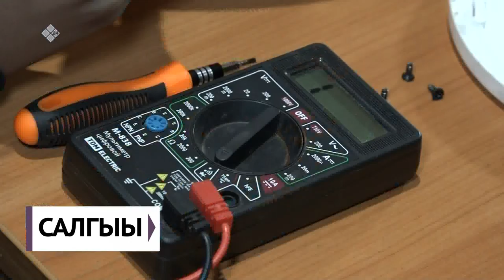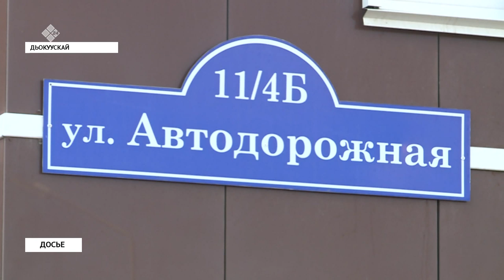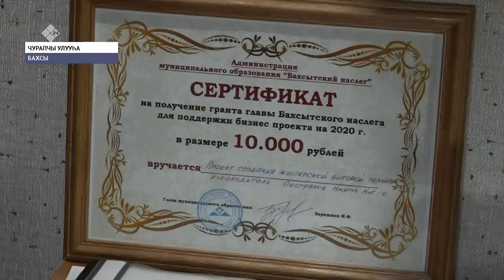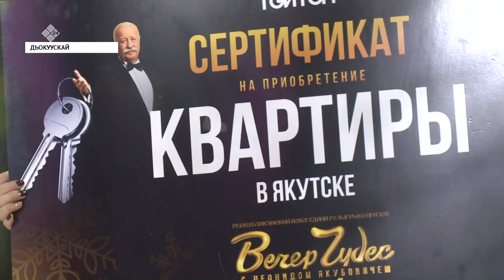«Саха сирэ» информационнай биэрии. Тохсунньу 06 күнэ, 13:30 ч